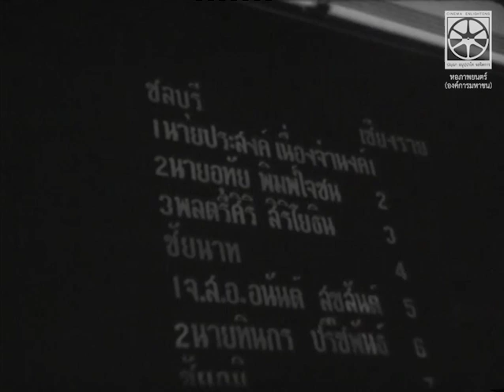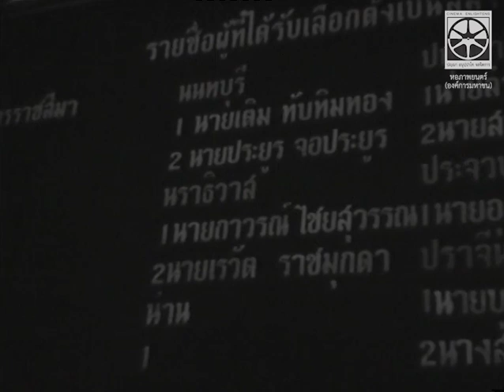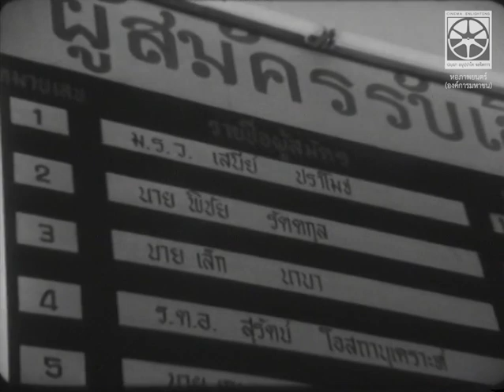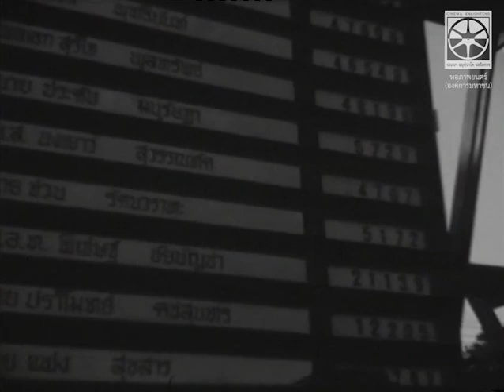ประกาศผลการเลือกตั้งสมาชิกสภาผู้แทนราษฎร 12 ก.พ. 2512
การเลือกตั้งสมาชิกสภาผู้แทนราษฎรไทยเป็นการทั่วไปทั้งราชอาณาจักร พ.ศ. 2512 มีขึ้นในวันที่ 10 กุมภาพันธ์ พ.ศ. 2512 โดยว่างเว้นมาจากการเลือกตั้งครั้งก่อนหน้ามาถึง 11 ปี ทำให้ผู้คนมีความตื่นตัวสนใจในการออกมาลงคะแนนเสียงกำหนดอนาคตของบ้านเมือง เช่นเดียวกับที่มีการจดทะเบียนก่อตั้งพรรคการเมืองขึ้นมาจำนวนมาก โดยมีพรรคขนาดใหญ่ 2 พรรค คือ พรรคสหประชาไทยและพรรคประชาธิปัตย์

ในการนี้บริเวณกระทรวงมหาดไทยได้มีการประกาศผลการเลือกตั้งขึ้นกระดานขนาดใหญ่แจ้งรายชื่อผู้ได้รับคะแนนเสียงเป็นสมาชิกสภาผู้แทนทั่วราชอาณาจักร เรียงตามตัวอักษรของชื่อจังหวัด ประกอบกับรายชื่อของผู้ได้รับการคัดเลือกจากจังหวัดนั้น ๆ ยกเว้นแต่จังหวัดพระนครที่แสดงผลคะแนนของผู้สมัครทั้งหมดเรียงจากผู้ที่ได้คะแนนสูงสุดลงมา

นอกจากบรรยากาศที่คลาคล่ำไปด้วยผู้คนที่ให้ความสนใจติดตามผลการเลือกตั้งแล้ว สิ่งที่น่าสนใจคือบนกระดานรายชื่อผู้ได้รับการเลือกตั้งมีรายชื่อของนักการเมืองรุ่นใหม่ที่น่าสนใจในเวลาต่อมา เช่น นายชวน หลีกภัยที่ได้รับการเลือกตั้งเป็นสมัยแรกจากจังหวัดตรัง นายพิชัย รัตตกุลจากจังหวัดพระนคร และนายอุทัย พิมพ์ใจชนจากจังหวัดชลบุรี รวมถึงผลคะแนนที่พรรคประชาธิปัตย์กวาดทุกที่นั่งในจังหวัดพระนคร โดยมีหม่อมราชวงศ์เสนีย์ ปราโมชได้รับคะแนนสูงสุด

อย่างไรก็ตาม สรุปผลการเลือกตั้งทั้งราชอาณาจักรปรากฏว่าพรรคสหประชาไทย ที่มีจอมพลถนอม กิตติขจรเป็นหัวหน้าพรรค ได้มีจำนวน ส.ส. ที่ได้รับเลือกเข้ามาเป็นลำดับหนึ่ง ทำให้ ได้เป็นแกนนำในการจัดตั้งรัฐบาล ก่อนที่สมาชิกภาพของสมาชิกสภาผู้แทนราษฎรชุดนี้ทั้งหมดจำนวน  219  คนจะสิ้นสุดลง เนื่องจากจอมพลถนอม กิตติขจรเข้ายึดอำนาจตัวเอง เมื่อวันที่ 17 พฤศจิกายน พ.ศ. 2514

ปีสร้าง 2512
ผู้สร้าง บริษัท ไทยโทรทัศน์ จำกัด
รายละเอียด ฟิล์ม 16 มม., ขาว-ดำ/เงียบ